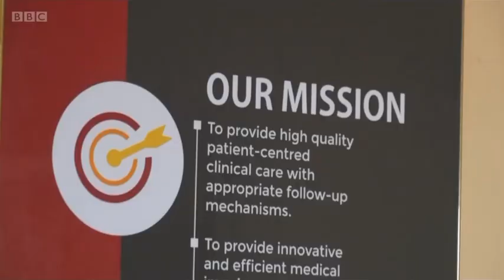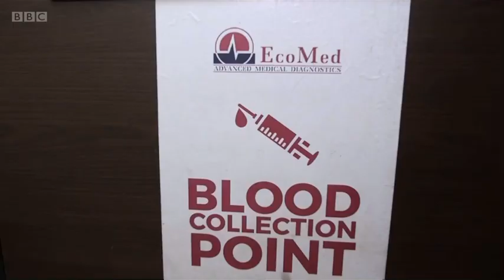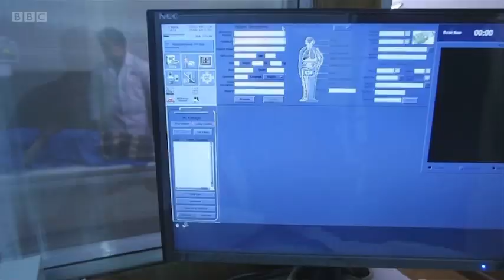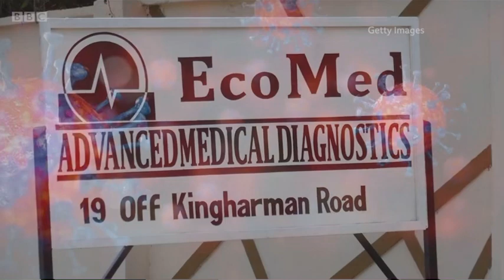Inside Sierra Leone’s only advanced medical centre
The EcoMed Medical Centre in Freetown, Sierra Leone is the only place in the country where patients can access advanced medical diagnostic tools like MRI, CT-scans, x-ray, ultrasound and ECG.
These imaging technologies are crucial when it comes to diagnosing a wide range of conditions including cancer, blockages in the digestive tract, heart problems and other diseases. Ashionye Ogene reports from Freetown, Sierra Leone.